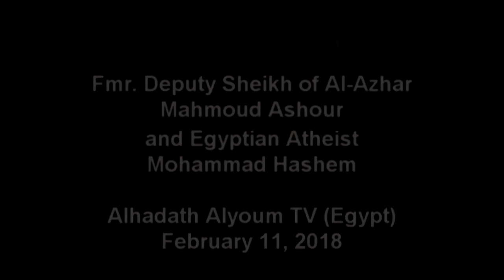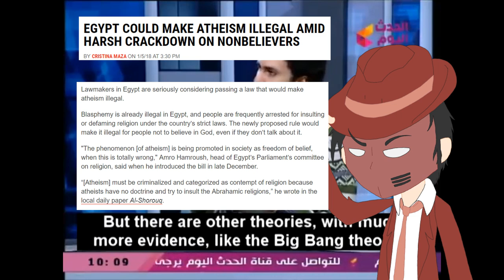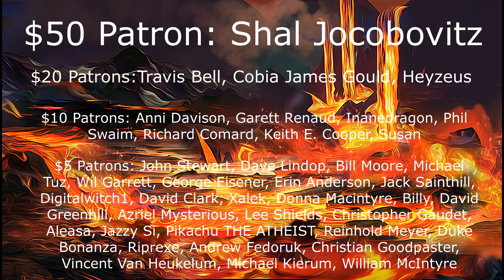Atheist Kicked Off TV Show For Spreading Destructive Ideas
Atheist, Mohammad Hashem, was invited onto an Egyptian TV show to debate former Deputy Sheikh of Al-Azhar Mahmoud Ashour.

However, instead of a debate, Mohammad Hashem is told that he needs psychiatric help and that he's unreliable and unconvincing. The host berates him for daring to question their religion, and wouldn't let his guest speak.